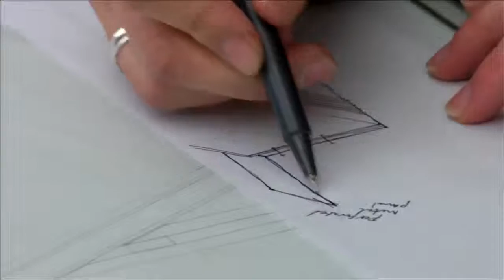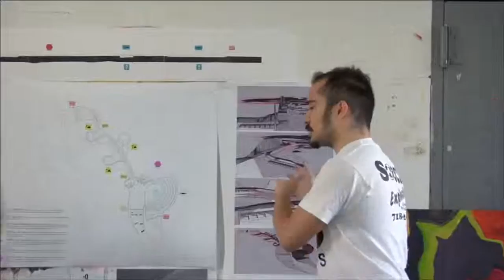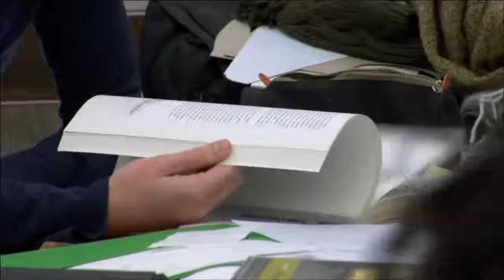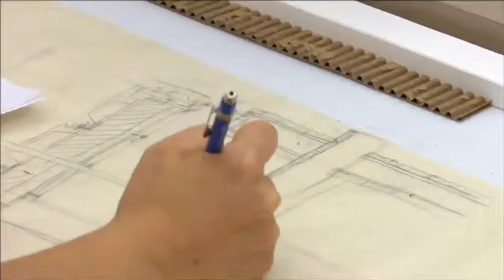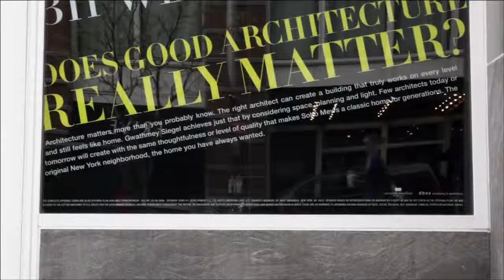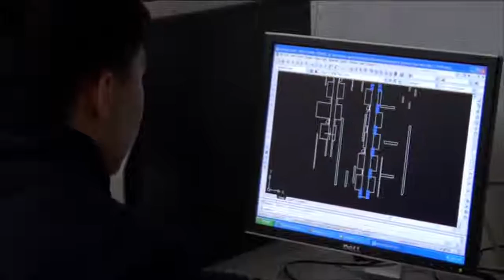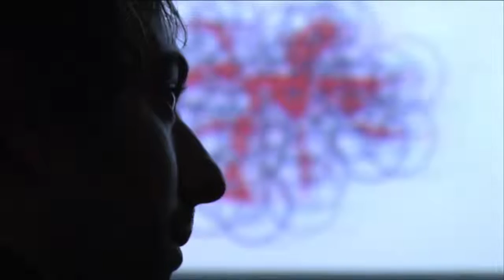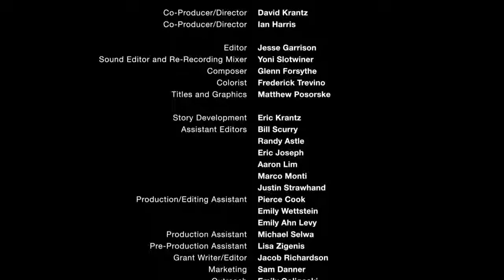Archiculture a documentary film that explores the architectural studio full 25 min film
Archiculture takes a thoughtful, yet critical look at the architectural studio. The 25-minute film offers a unique glimpse into the world of studio-based, design education through the eyes of a group of students finishing their final design projects. Interviews with leading professionals, historians and educators help create crucial dialog around the key issues faced by this unique teaching methodology and the built environment these future architects will create.

Starring:
Mollie Claypool
Alanna Jaworski
Dionysios Neofitidis
Mike Toste
Giancarlo Tramontozzi

Including Interviews with:
Shigeru Ban - Shigeru Ban Architects
Matthew Berman - Workshop APD
Phil Bernstein - VP Autodesk
Joe Brown - CIO AECOM
David Byrne - Musician/Artist
Annie Choi - Author/Critic
Maurice Cox - Professor/NEA
Ken Frampton - Historian/Professor
Terry Heinlein - TGH Architect
Ted Landsmark - President BAC
Thom Mayne - Morphosis
Mary Woods - Historian/Professor

Credits:
Co-Producer/Director - David Krantz & Ian Harris
Editor - Jesse Garrison
Sound Editor and Re-Recording Mixer - Yoni Slotwiner
Composer - Glenn Forsythe
Colorist - Frederick Trevino
Titles and Graphics - Matthew Posorske
Story Development - Eric Krantz
Assistant Editors - Bill Scurry, Randy Astle, Eric Joseph, Aaron Lim, Marco Monti & Justin Strawhand
Production/Editing Assistants - Pierce Cook, Emily Wettstein & Emily Ahn Levy
Production Assistant - Michael Selwa
Pre-Production Assistant - Lisa Zigenis
Grant Writer/Editor - Jacob Richardson
Marketing - Sam Danner
Outreach - Emily Goligoski & Barbie Steffen
Public Relations - Whitney Sterling & Julie Fallin
Website Consultant - Doug Havens
Legal Services - George M. Rush
Executive Producer - AECOM